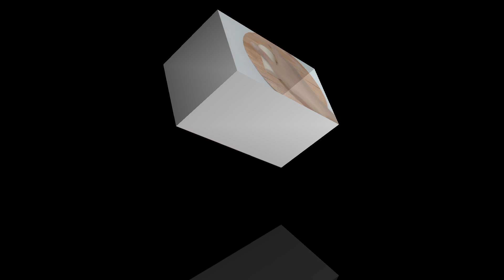EMPAT BAHAN JADI SATU ‼️ GARNISH BUNGA SUPER CANTIK // COCOK UNTUK HIASAN TUMPENG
hiasan tumpeng kali ini adalah dari empat macam bahan jadi satu menjadi garnish bunga super cantik cara untuk membuat nya juga cukup gampang dan sangat cocok dan bagus untuk hiasan tumpeng yuk simak terus videonya supaya tahu cara membuat garnish seperti apa